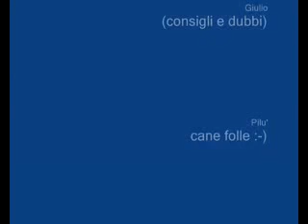ML 98546446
Video Migrado